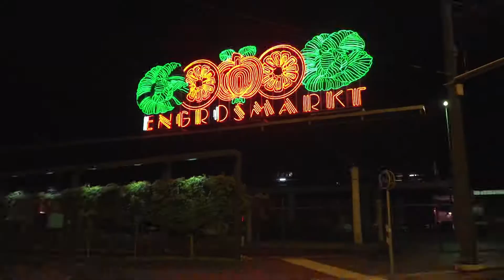FOOBY presso FOOD ZURICH 2017